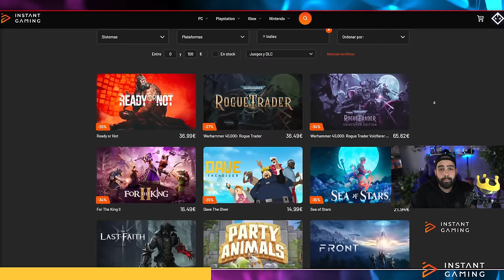UN METROIDVANIA MEDIEVAL CON TOQUES DE GESTIÓN Y RPG • Kingsgrave